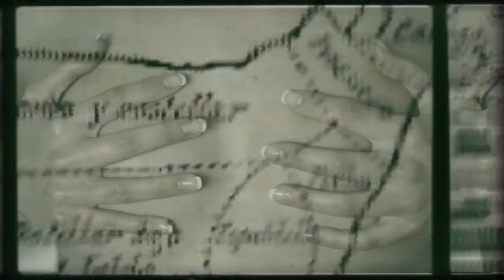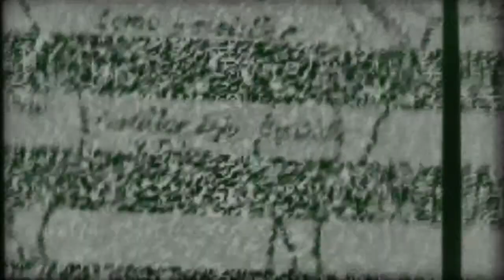Trailer CAMINA. La Bella Otero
Trailer sobre la videocreación Camina. La Bella Otero, primera parte del Proyecto C3, premio Nacional del INJUVE.
Dirección: Noel Queipo.
Ayte de Dirección: Beatriz Barros
Producción: Beatriz Moares
Aytes de Producción: Noelia Toledano y Beatriz Barros
Dirección de Fotografía: Pablo Ces
Ayte. Fotografía: María Ferradás
Sonido: Zeus Abelaira
Montaje y Postproducción: Laura Menéndez
Dirección de Casting: Patricia Guez
Guión: Noelia Toledano
Edición: Bibiana García y Juan Manuel Barral
Peluquería y Maquillaje: Baia Fernández, Fabiola Pugliesi e Iria Piris
Vestuario: Ana Chapela y Mónica Guillán